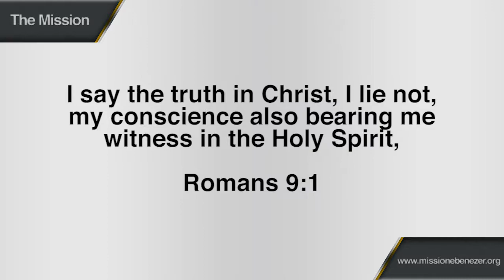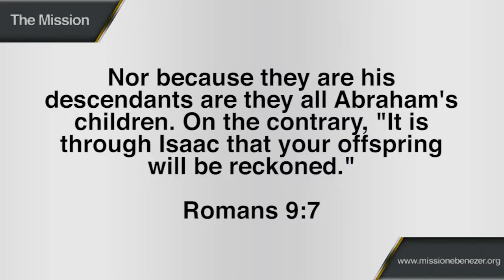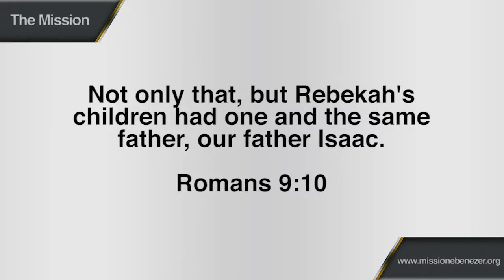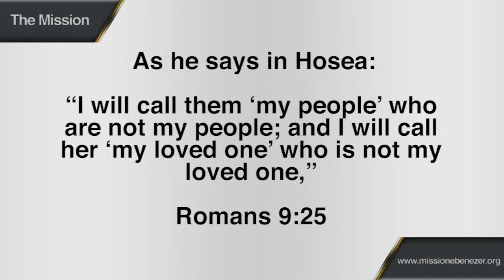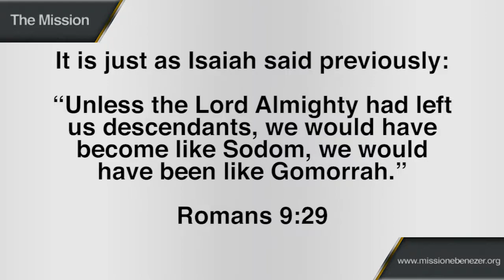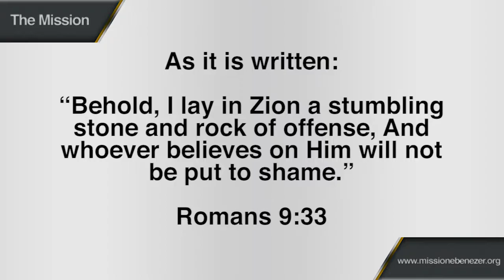Speak Truth in Love - 1/17/18